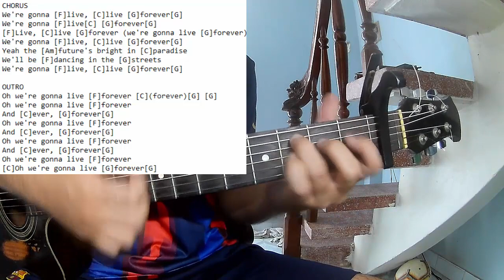Phil Wickham - People Of Heaven | Karaoke Instrumental